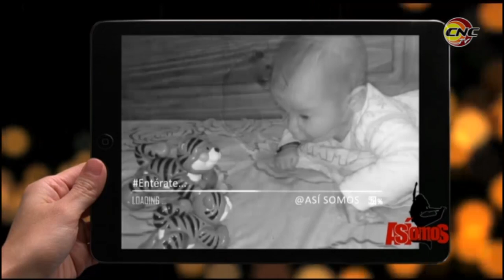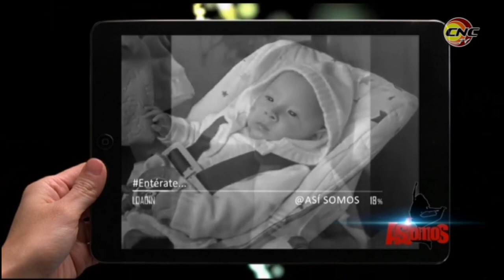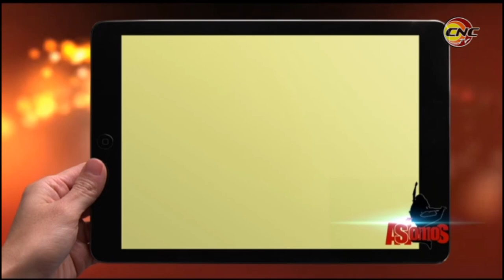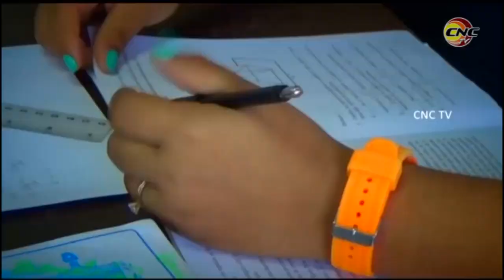Así Somos: Valorando a nuestros padres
Nuestros padres siempre serán nuestros padres, aunque crezcamos, formemos una familia o seamos ya unos viejitos.